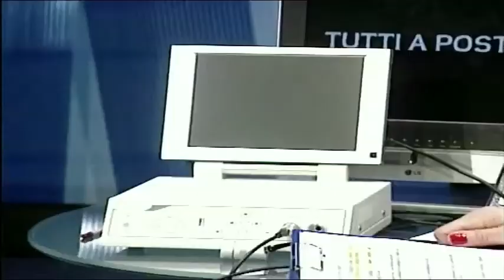Lifting Viso: I Segreti di un Approccio Corretto | Alessandro Gennai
- Un approccio corretto al lifting del viso e del collo con una pianificazione attenta è fondamentale per ottenere dei risultati di altro livello. Il dr. Alessandro Gennai spiega come.

Alessandro Gennai⁣⁣

📍Bologna
📞 Prenota ora: DM o chiama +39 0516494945